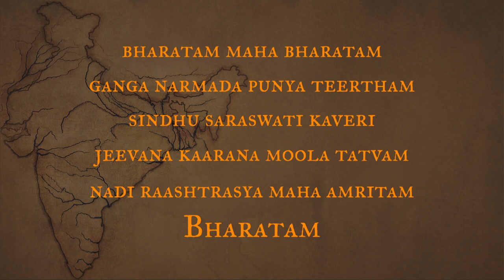Why We Should Say Bharat, Not India - Sadhguru